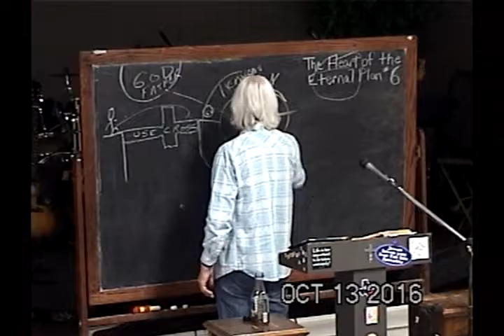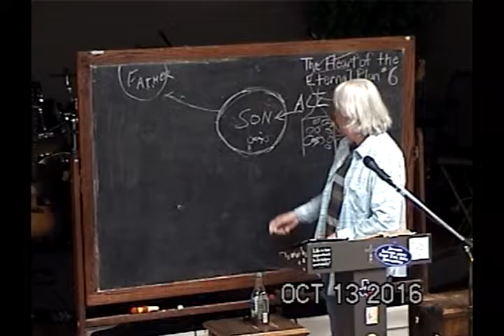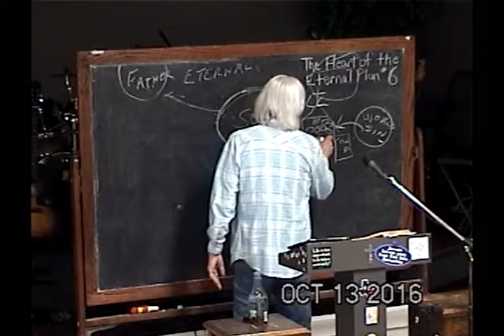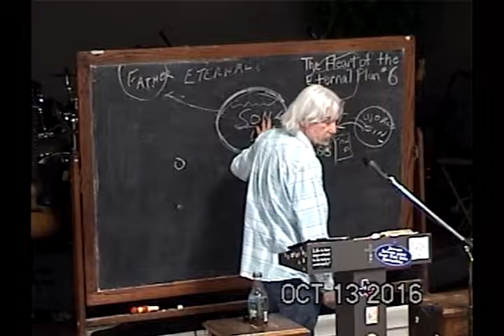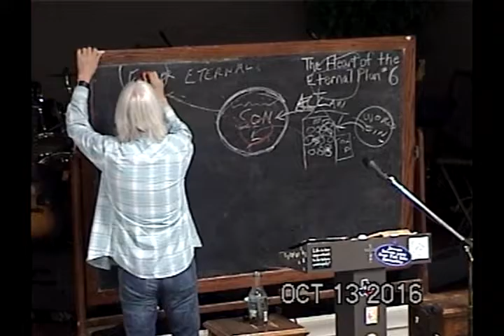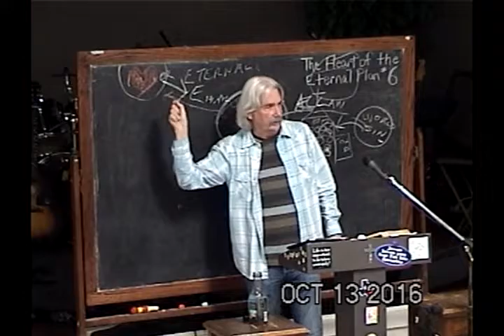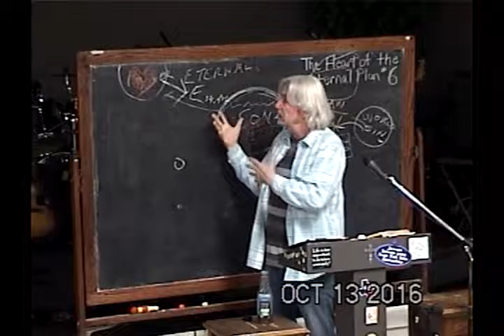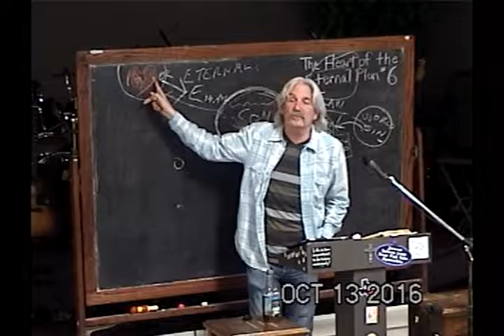6 Jesus Gave Himself For The Father's Desire